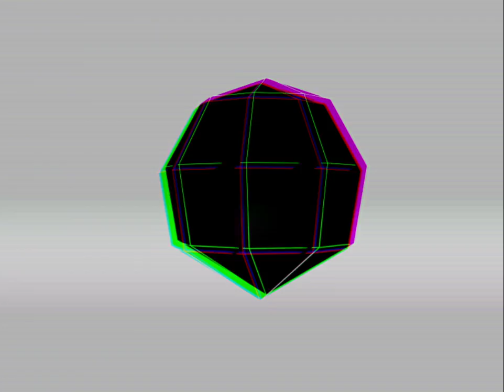VJ loop 02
After Effects + Cinema 4D